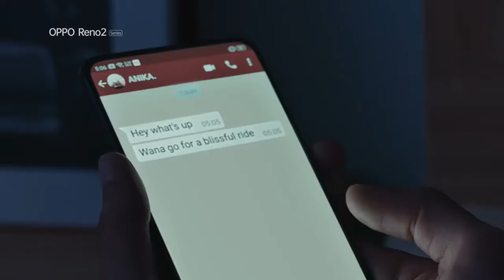OPPO Reno2 Series Digital